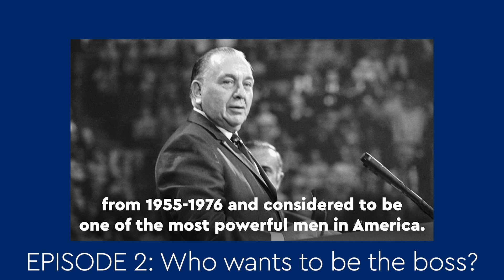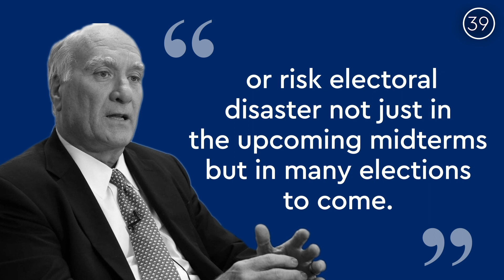Ep. 10: Let’s talk about Bill Daley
You probably know that Bill Daley is a Daley — but what else is there to know about him?

His story involves Elizabeth Warren, the New York Archbishop, and a young Joe Biden. Watch Episode 10 to learn more!